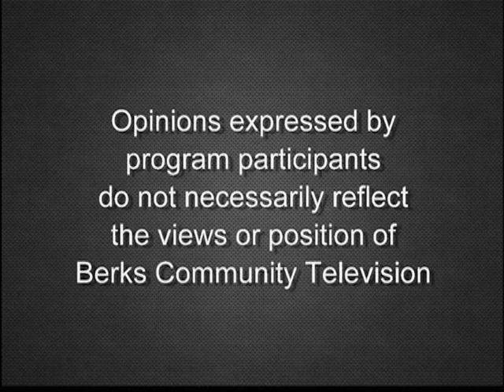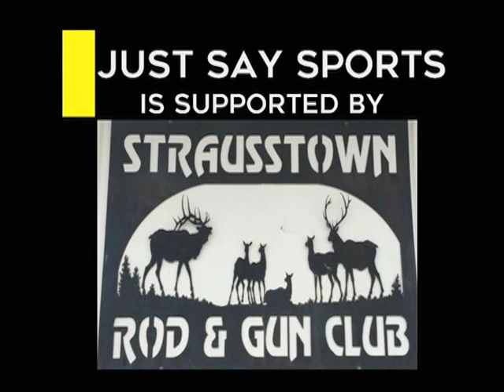NFL Opening Week 9-9-19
Rob Galtere and Chris Barto discuss the NFL’s opening week and other current events in the sports world.